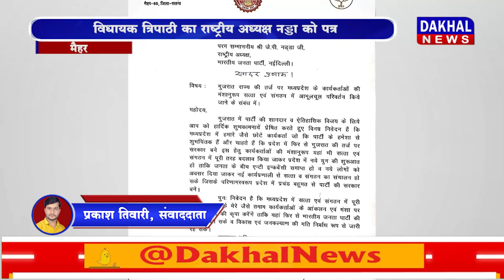DAKHAL NEWS विधायक त्रिपाठी का राष्ट्रीय अध्यक्ष नड्डा को पत्र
विधायक त्रिपाठी का राष्ट्रीय अध्यक्ष नड्डा को पत्र
गुजरात की तरह सत्ता संगठन में बदलाव की मांग
आम कार्यकर्ताओं को महत्व देने की आवश्यकता